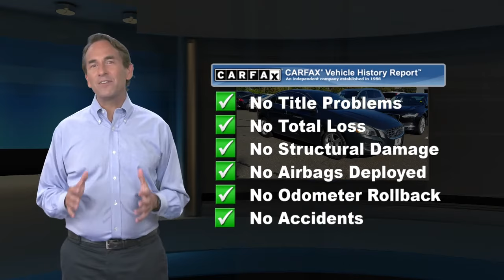Used 2012 Volvo S60 T5 w/Moonroof, Somerville, NJ 220501A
[RLVID:1817:150cac0264c1ed85:2f741cce6f2c5915:1]